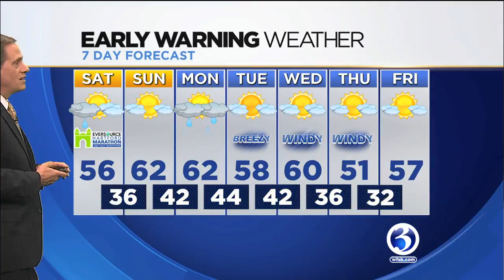FORECAST: Rain, chilly temps on tap for Saturday morning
Rain showers and chilly temperatures are on tap for Saturday morning.